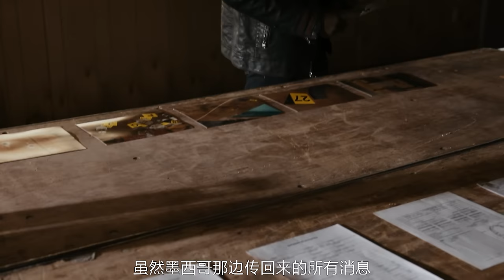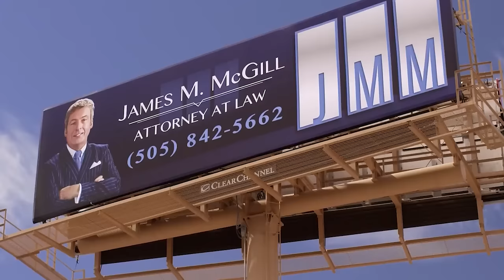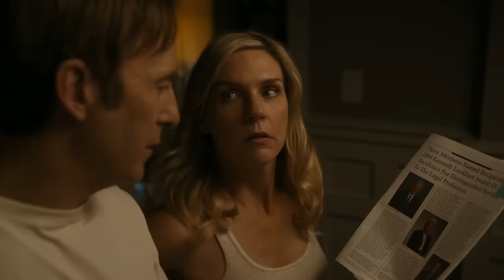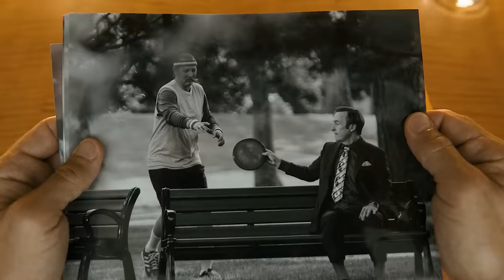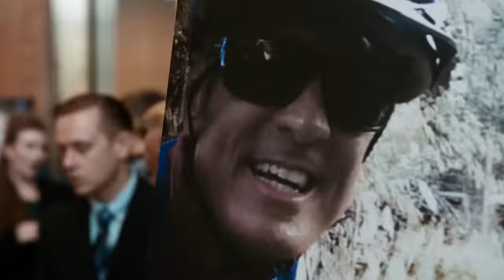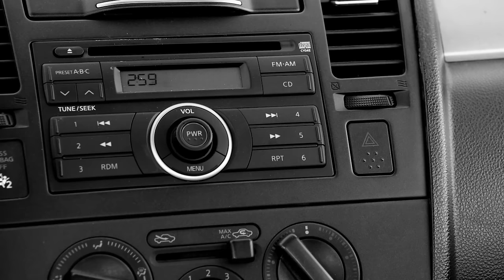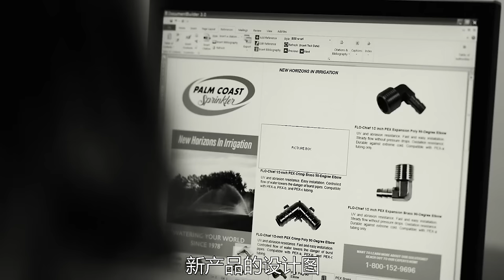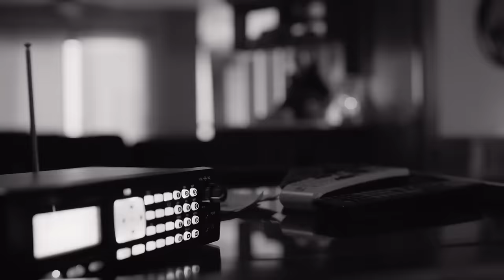一口气看高分美剧《风骚律师》第六季，超越前作，豆瓣9.8完美收官 【电影迷小雅】